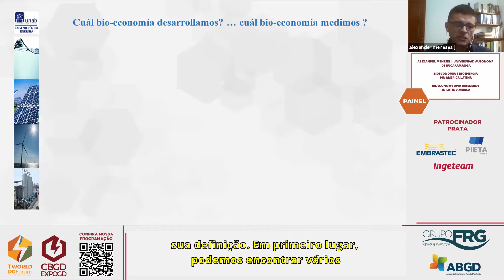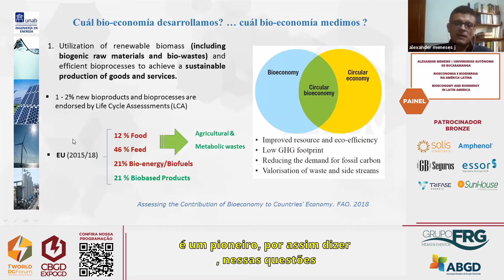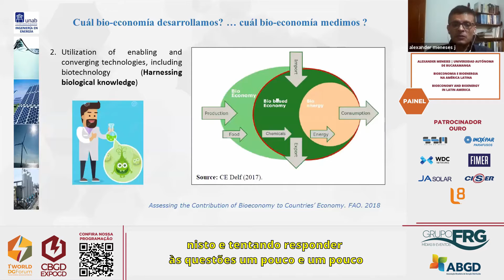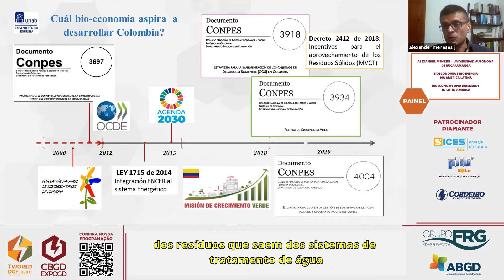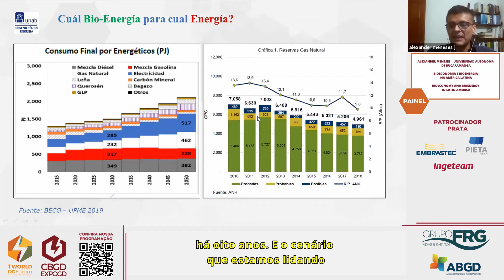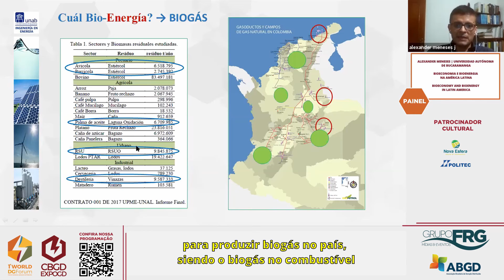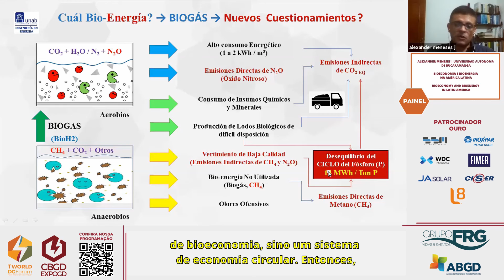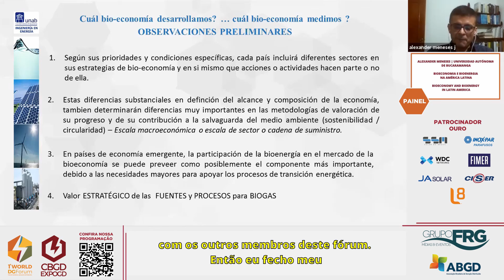WORLD Fórum GD - Palestra ALEXANDER MENESES / UNIVERSIDAD AUTÓNOMA DE BUCARAMANGA